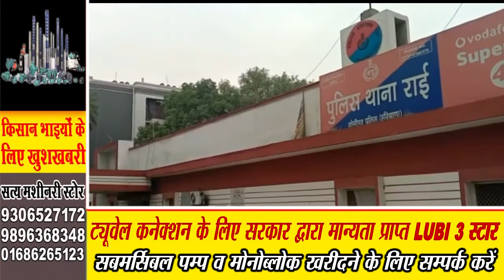सोनीपत की दिव्या एयर प्रॉडक्ट कंपनी पर दर्ज हुए दो मुकदमे, जाने क्या था पूरा मामला